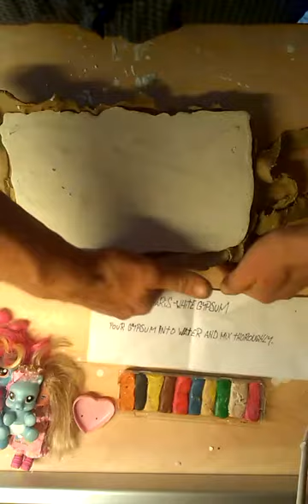Travail pour les enfants - My Little Pony and despise snake PLAYDOH MOLD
Mon petit poney et le mépris du serpent .
D.I.Y Creative creation with playing dough and gypsum